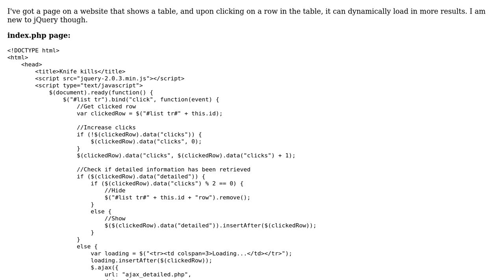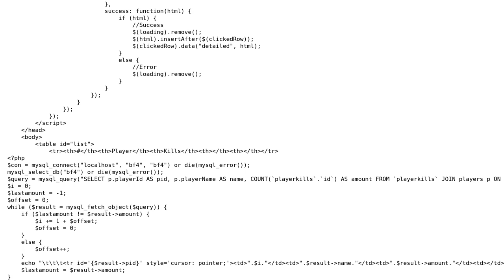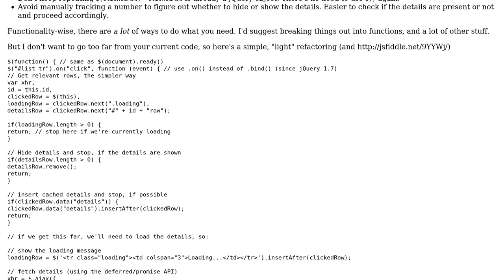Code Review: Dynamically-loading interactive table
With thanks & praise to God, and with thanks to the many people who have made this project possible! | Content (except music & images) licensed under CC BY-SA | Music | Images & others | With thanks to user skiwi user Jamal user Flambino and the Stack Exchange Network Trademarks are property of their respective owners. You are responsible for your own actions.